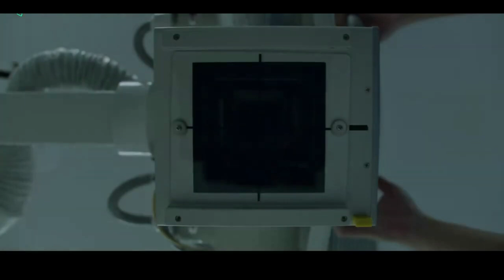"SONG OF SPRING" MOVIE REVIE | CHINESE MOVIE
Yang Lina wrote and directed the Chinese drama film Song of Spring, which stars Wu Yanshu and Xi Meijuan. The film's plot revolves around an 85-year-old mother who is caring for her 65-year-old daughter who has Alzheimer's disease. Yang Lina's Song of Spring is the third book in a trilogy about women's lives.